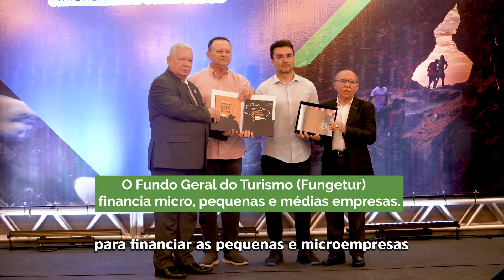Homenagem da Câmara Empresarial do Turismo e Trade Turístico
Eu me sinto honrado com o reconhecimento da Câmara Empresarial do Turismo e Trade Turístico, e ainda mais motivado para continuar trabalhando em prol desse fundamental setor que alavanca a nossa economia e gera emprego e renda.

Os nossos esforços estão sendo recompensados e é assim que vamos continuar. Ganha o maranhense, ganha o turista!